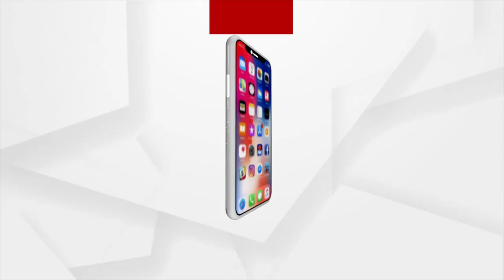ପଦ୍ମପୁରରେ ମାଓବାଦୀ ଓ ସୁରକ୍ଷା ବାହିନୀ ମଧ୍ୟରେ ଗୁଳି ବିନିମୟ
ବରଗଡ଼ ଜିଲ୍ଲା ପଦ୍ମପୁରରେ ମାଓବାଦୀ ଓ ସୁରକ୍ଷା ବାହିନୀ ମଧ୍ୟରେ ଗୁଳି ବିନିମୟ ।  ଏଥିରେ ଜଣେ ମାଓବାଦୀ ନିହତ ହୋଇଥିବା ପୋଲିସ ଡିଜି ଅଭୟ ସୂଚନା ଦେଇଛନ୍ତି